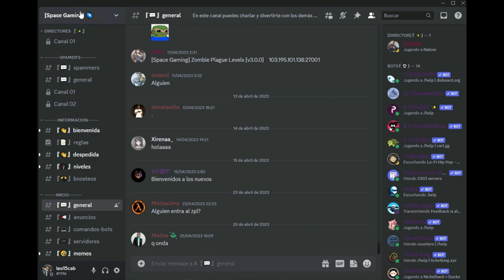No podemos ascender | TODO O NADA PT.3 (CS GO)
•►Agrégame en discord :
leo15cab (hashtag)1196

▃ ▅ █ Bienvenidos a la Comunidad [Space Gaming] █ ▆ ▃
█★★★► AGREGA A FAVORITOS NUESTRA IP ◄★★★█
★★★► Capture The Flag + Battlefield 2 [VE] 【★】 IP►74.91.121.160:27000 【★】
★★★► [Space Gaming] Oficial #1 - Old School [VE] 【★】 IP►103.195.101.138:27000【★】
★★★► [Space Gaming] | PUG/SCRIM 5vs5【★】 IP►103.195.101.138:27005【★】
★★★► [Space Gaming] ZOMBIE PLAGUE + NIVELES 【★】 IP►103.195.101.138:27001【★】
◆► SERVIDOR ACTIVO 24/7
◆► BUENOS ADMINS
◆► VENTAS DE ADMINS
◆► NADA DE WALL, AIMBOT, CDHACK
◆► 0 LAG
◆► PROTECCION ANTI-HACK
◆► ADMINS 24/7
◆► FAST-DL ( DESCARGA RAPIDA )
◆► DOBLE PROTOCOLO ( STEAM Y NO STEAM ) █★★★►FUNDADOR◄★★★█
【★】•► [D]avid ► David Zambrano Reinoso